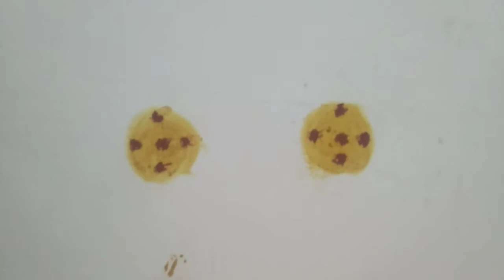How to do sammakka sarakka pooja at home during festival time//medaram jathara//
Hi viewers..
In this vedio i am showing about pooja at home during festival time